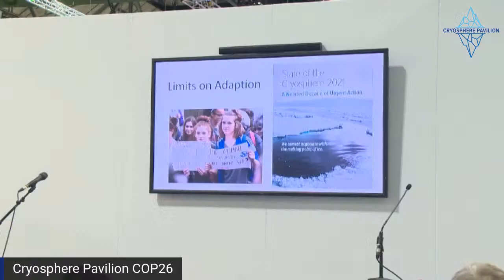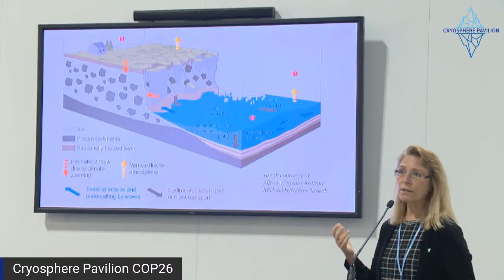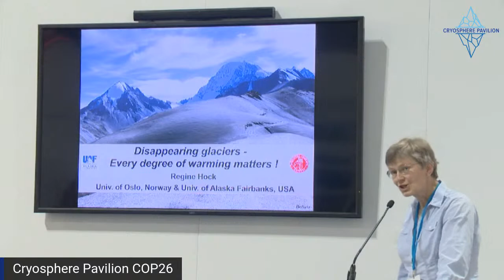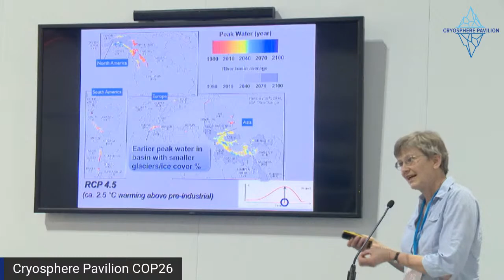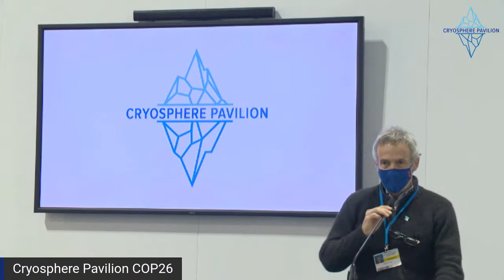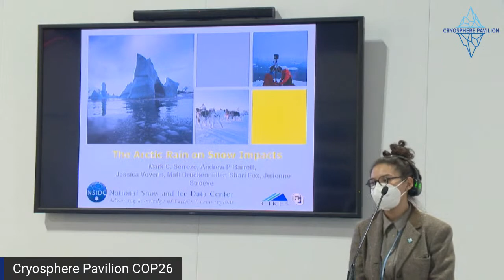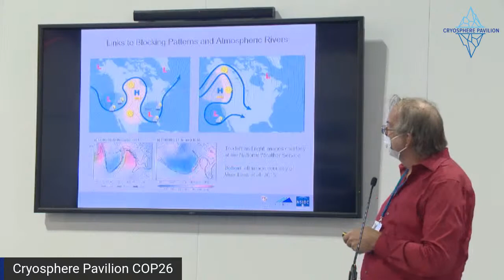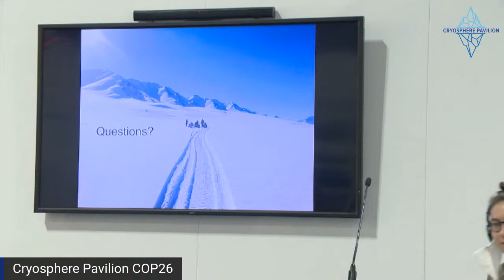The Limits of Adaptation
Earth’s ice sheets holds nearly 70 meters of sea-level rise, and may be subject to thresholds where its ice sheet loses mass for many thousands of years.  A discussion between cryosphere scientists and people from low-lying nations on the limits of adaptation and need for preventive mitigation. Organized by Vrije Universiteit Amsterdam